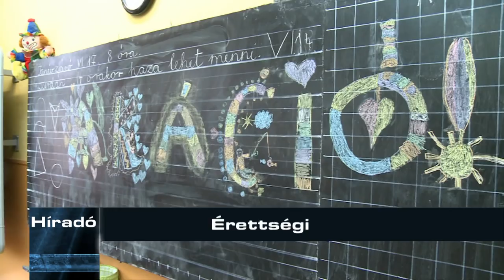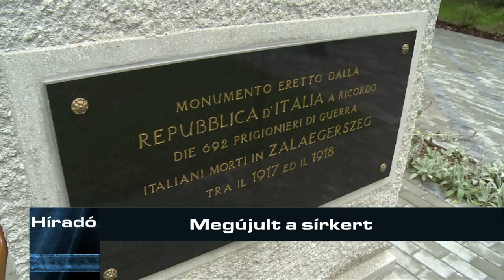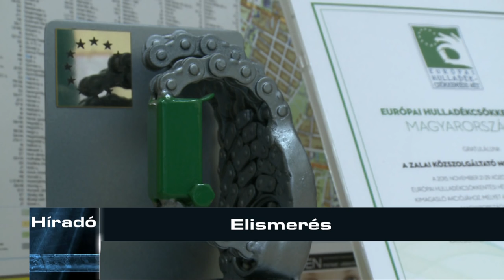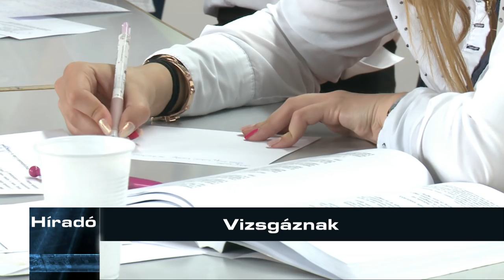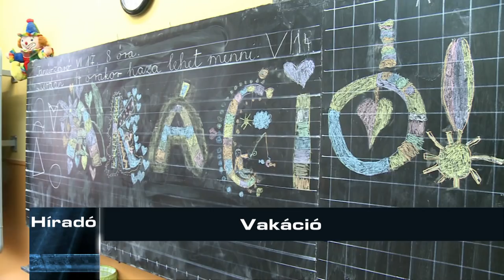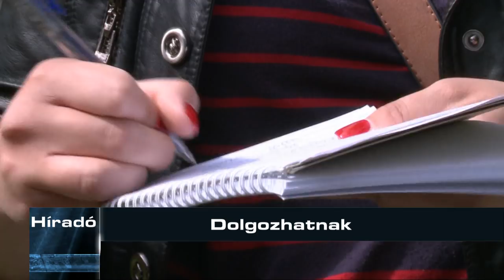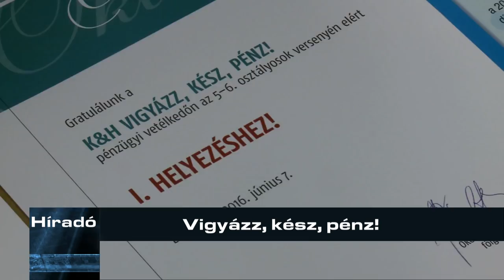Híradó - 2016. június 15.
A Zalaegerszegi Televízió 2016. június 15-i Híradója.